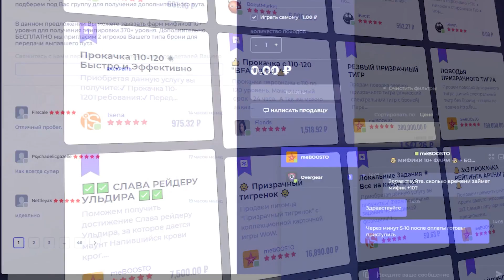Насколько сильны люди // World of Warcraft